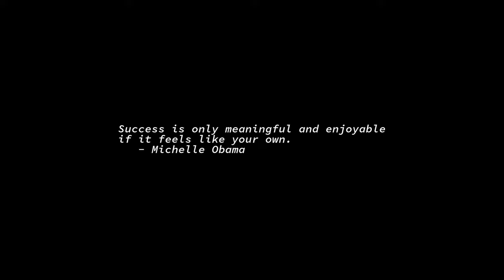Sunrise Time-lapse: Sunday, July 17, 2022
On this day:
   Disneyland opens, 1955
   Constitution Day in South Korea
   July Revolution in Iraq
   Munoz Rivera's Birthday (celebrated in Puerto Rico)
   Public Holiday in Botswana
   "Yellow Submarine" premieres at the London Pavilion, 1968

Today's random fortune, quote, or snark:
There is a fly on your nose.